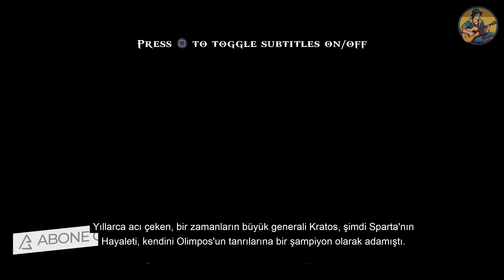God of War: Chains of Olympus Türkçe Altyazılı Full Sinematik Bütün Hikaye Oyun Filmi🎬 [2K60fps]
📜 Kratos'un unutulmaz macerası, Tanrıların uykusuzluğa sürüklendiği bir dünyada destansı bir savaşın başlangıcıyla doruğa ulaşıyor!

💻 Ekipman:
Anakart : ASUS PRIME B365M-K
İşlemci : INTEL i5 9400F
Ekran Kartı : Nvidia Geforce RTX2060 Asus Tuf
Ram : F4-3000C16S-16GVRB
SSD : James Donkey 240 Gb
Mikrofon : Blue Snowball Ice

God of War: Chains of Olympus Türkçe Lets Play
God of War: Chains of Olympus Türkçe Yama yorumsuz
God of War: Chains of Olympus Türkçe Oynanış yorumsuz
God of War: Chains of Olympus Oynuyoruz yorumsuz
God of War: Chains of Olympus Walkthrough yorumsuz
God of War: Chains of Olympus Gameplay yorumsuz
God of War: Chains of Olympus Oynanış yorumsuz
God of War: Chains of Olympus İndir yorumsuz
God of War: Chains of Olympus Türkçe Lets Play yorumsuz
God of War: Chains of Olympus Türkçe Dublaj yorumsuz
God of War: Chains of Olympus Türkçe Altyazılı yorumsuz
God of War: Chains of Olympus Türkçe Altyazı yorumsuz
God of War: Chains of Olympus SON